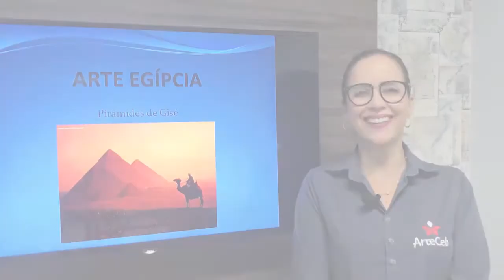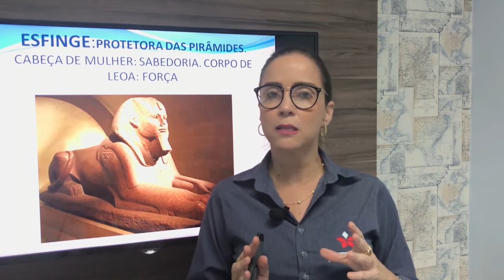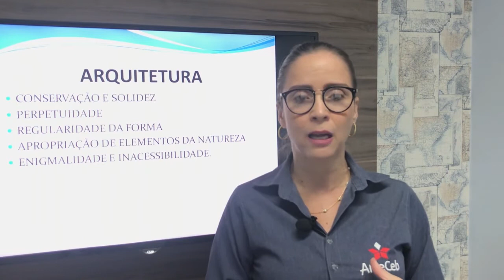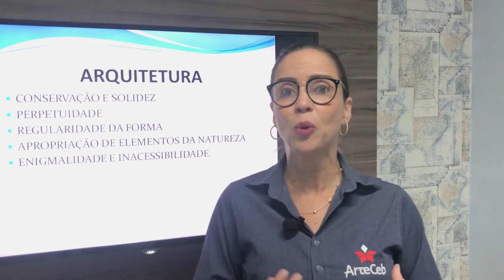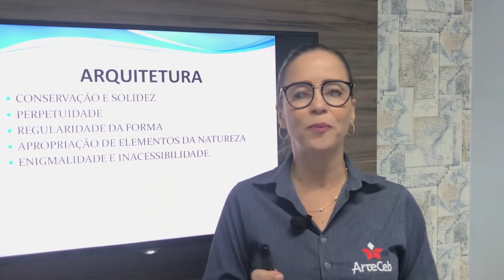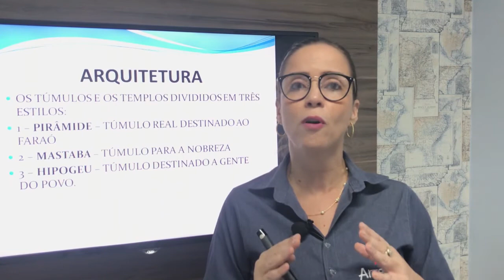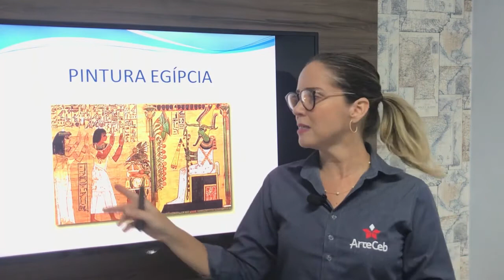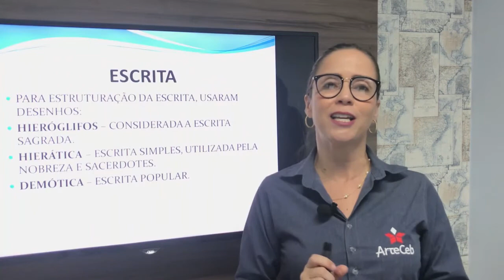26/06 - 3° ANO (EM) - ARTE - ARTE EGÍPCIA - ANDRÉIA MARTINS